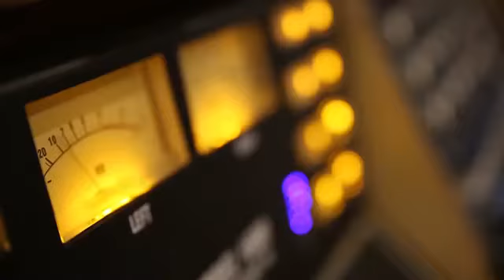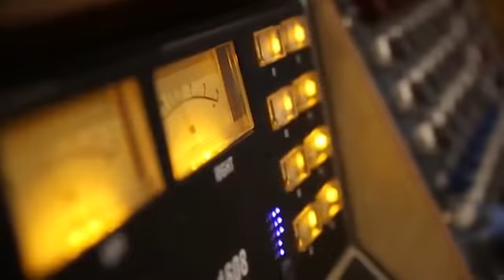МЕСЯЦ Игорь Растеряев